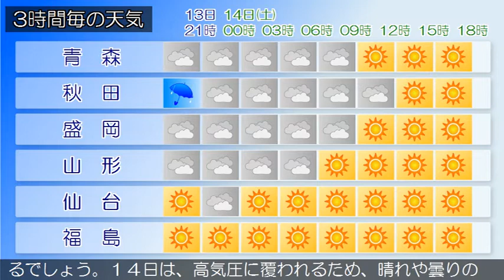2020/11/13 東北地方の天気予報 夕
寒冷前線が東北地方を通過しています。
東北地方は、曇りや晴れで、日本海側を中心に雨や雷雨となっ
ている所があります。１３日夜は、寒冷前線が東北地方を通過
するため、曇りや晴れで、日本海側を中心に雨や雷雨の所があ
るでしょう。１４日は、高気圧に覆われるため、晴れや曇りの
見込みです。